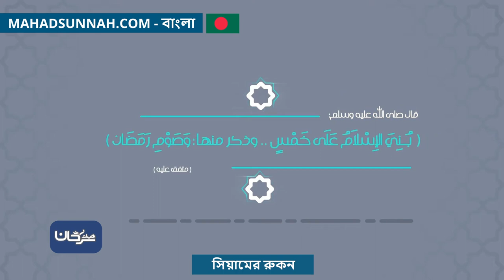সিয়ামের রুকন ركن الصيام